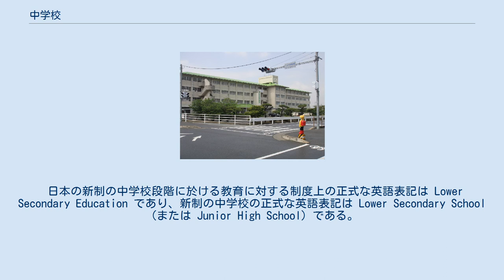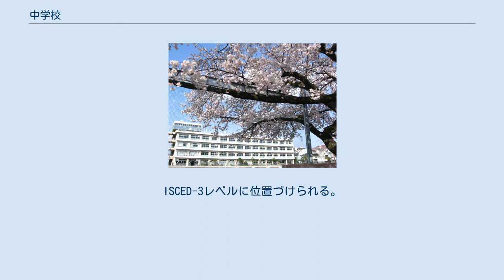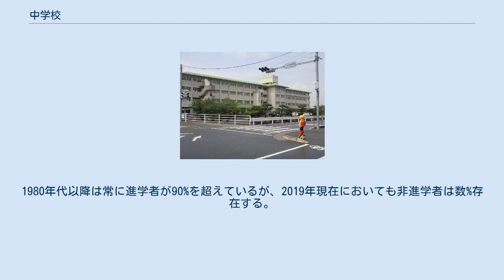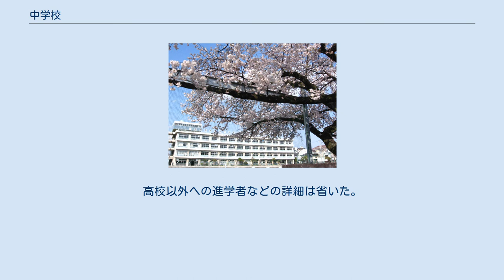中学校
中学校（ちゅうがっこう）は、日本における前期中等教育段階の学校。
修業年限は3年間で義務教育期間（9年間）の最後の3年間にあたる。
就学については原則として満12歳となった最初の4月1日を基準とする年齢主義がとられている。
 日本の新制の中学校段階に於ける教育に対する制度上の正式な英語表記は Lower Secondary Education であり、新制の中学校の正式な英語表記は Lower Secondary School（または Junior High School）である。
 なお、日本の学制改革以前の中学校については旧制中学校を、中等教育機関については高等小学校・国民学校、旧制中等教育学校を参照。
 日本の一般的な中学校 中学校と桜 日本では、中学校は小学校における教育の基礎の上に、心身の発達に応じて、義務教育として行われる普通教育を施すことを目的とする（学校教育法第45条）。
ISCED-3レベルに位置づけられる。
 小学校を卒業した者、または特別支援学校の小学部を修了した者が入学し、修業年限は3年間である。
同等学校に中等教育学校の前期課程、特別支援学校の中学部がある。
 小学校では、基本的に1人の学級担任の教員がほぼ全部の教科を担当するが、中学校では、各教科ごとに専門の教員が担当する教科担任制である。
 多くの学校では定期考査があり（定期考査を行わずに単元別の試験などを行う学校もある）、その成績と日常における学習の様子などが進学時の調査書（内申書）に反映される。
中学校を卒業した人は、高等学校（高校）・中等教育学校の後期課程・専修学校高等課程（いわゆる高等専修学校）など後期中等教育を行う学校や、5年制の高等教育機関である高等専門学校（高専）に入学することが出来る。
通例、各学校による入学者選抜に合格することによって各学校から個別に入学が許可される。
また、中学校を卒業しなかった人のために、文部科学省による中学校卒業程度認定試験（中認）などが存在する。
 私立中学校、国立中学校の大部分と、一部の公立中学校（主に中高一貫校）には、入学試験をはじめとする入学者選抜がある（中学受験）。
 現在の中学校制度は、1947年（昭和22年）4月に開始された。
開始時から3学年の生徒が揃ったが、1947年当初、区市町村立中学校で該当学齢児童の就学が義務付けられたのは1年生のみで、2年生は当時就学義務のなかった国民学校高等科1年生からの進級者、3年生は国民学校高等科修了者のうちの希望者の編入で、該当学齢児童が義務就学するようになったのは、2年後の1949年である。
 この意味で、現在の中学校制度に相当する学校は、旧制（戦前戦中）の学校制度には存在しなかった。
 1947年の開始時点では、校舎・敷地は小学校のもの（特に旧国民学校高等科の教室）をそのまま用いたり、旧青年学校の校舎・校地を転用したりしたことも多かった。
また戦災を受けた都市の場合は当初は焼け跡で授業が行われ、その後の戦災復興計画の中で校舎・敷地を得た例もある。
さらに、軍用地・軍需工場などが転用されたケースや1948年頃に実施の高校三原則による高校再編で空きになった旧制中等教育学校の校舎・校地を転用したケースも存在した。
なお、現在の公立中学校設立にあたり、校舎の建設などに地元の人たちの多大な協力を得た例も多い。
 また、これらとは別に、国立師範学校の附属国民学校の高等科や、私立校や国立校で旧制中等教育学校だった学校で、1947年に現行制度の中学校を新たに設置した学校も少なくない。
 服装はほとんどの場合、学校指定の制服と体操着があり、それを着用して登下校したり学校生活を送る。
さらに地域や学校によっては名札を着用するところもある。
その制服には、あまりデザイン性や機能性などは求められない。
この意味で、同じ義務教育であっても一部の地域や学校でしか制服制度のない小学校や、義務教育でないが、同じく中等教育機関に位置しているが、制服制度を持たない学校も存在し、また存在する場合は制服にデザイン性や機能性などを求める傾向の強い高等学校とは違いがみられる。
 2019年5月1日現在で学校教育法に基づく中学校は10,222校あり、そのうち、国立70校、公立9,371校、私立781校。
在校生は総数3,218,115人男子1,645,063人、女子1,573,052人である。
 なお、私立学校のうち、構造改革特別区域法による認定を受け、株式会社立の朝日塾中学校（岡山県岡山市）が2004年に設置された...